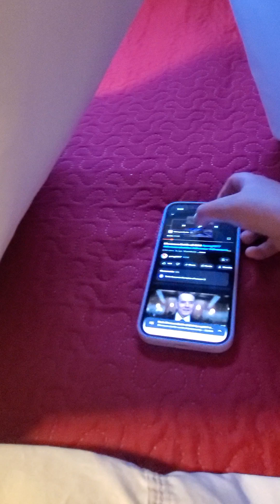dino bash escape gb3